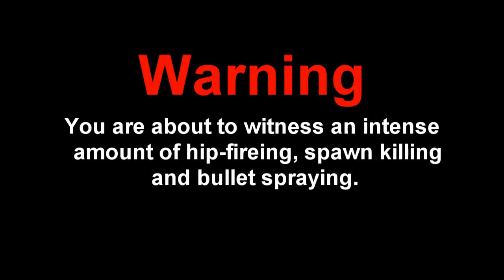TDM Tuesdays Episode 1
Hey peeps, in the first episode of my new series TDM Tuesdays, I will be using the infamous Mp40 with Ext. Mags.
Score: 31-2-5
Map: Revolution
Game: CoD Waw